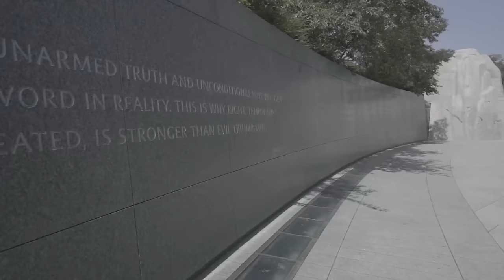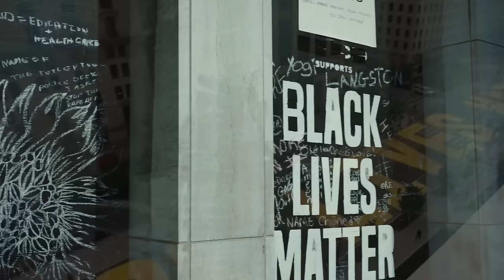House of Lies - ...1600 Pennsylvania Ave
House of Lies - The groundbreaking video from Professor Lyrical, that you have to see to fully understand...and you'll need to see it more than once!

Video Directed by Josiah Mendoza
Song Engineered by Robie Rowland/Echo
Lyrics and Rap Performance by Professor Lyrical
Original Music by The Legion
Hook by Jamillions
Dotted "i" Music & Entertainment (D.i.M.E.)/Invasion Entertainment (IE Records)

Lyrics:

(Lyrical intro)
Now I know, you probably didn’t expect me to express myself like this, addressing the rumors on some Jada and Will Smith. See the one that I'm really with, well I've had to admit my obsession for you has actually grew, and I don't know what else to do except speak my truth. And its overdue, exposing you. Does your fam know what you've got on the side and what side your loyal too? So I'm a air it out to dry, name names at the end of this letter too, cause the multiple relationships is just disrespectful especially when you got children too.

Chorus (Jamillions)
“You keep on telling me lies/But I can’t be the one to swoop you up and superman you/You keep on wasting your time/But I can’t be the one to swoop you up and super-man you super-man you”

Adlibs (Lyrical)
Does your family really know about what you’ve had to hide, and what you’ve had on the side? "And my time” And when I’m through with this letter to you I’m going to expose you as the phony and cheat you are and name names too!”

First Verse (Lyrical)
If I could only take you up higher and see my point of view/But it's like you refuse to do any of the work, and search yourself first, and admit some fault too/And I ain’t tryna say that it is all you/But in this relationship, the one holding all the cards is you/And true, it was cool before, when it was all about the luxury trips and whips/Hotels on the company, the casino rooms with the best views/Fully equipped with bubbly, letting em see all the drip- but what I wish…

We could go back to those days when I didn't even know all the dirt you did/How you cancelled your friends and treat them kids/How could you, when you got someone who loves you?/You barely pay attention to, but yet pay attention to/All of your admirers, see what I require is the loyalty you claim you was all about when this started out/But what I found out/Is your communicating late at night with others, while I’m asleep via social media/ Becoming needier and needier, conversations more meatier/Thinking you some sort of a celebrity now, obsessed with your followers/Paparazzi, who like you and the bright lights and media

Chorus (Jamillions)

Adlibs  (Lyrical)
“Nah, forget it” “This is real life”  “Building walls between us”  “Nah”

Second Verse (Lyrical)
Now, I understand that you need attention too/But what I question is your intentions and spin on the truth/All your claims that I’m hearing you make/Then you turn around and lie to my face/ Telling me everything else that I've heard from 100 different sources are all fake?/ Really? When you’re the one out running around with fake spray tans/Like look at my hands and -isn’t my hair great?/But make no mistake, I’ve even heard it out your mouth and now got it all recorded on tape/You try ta keep it all on the hush, but listen I know what’s up, yeah/I know about your past and it all adds up/Up up and away, I wish I could let you hold on to my cape/Just for a day, to escape, and see what it's like/When you living life for others first, tryna do things right-and not outta spite/Like now you bringing your family all up in everybody else's business?/Talking about you want my commitment?/Just because it's been a few years-plus, now I need to make a decision?/Listen, you really feel we at that moment, like can I get a witness?/Hand on the Bible, you just want the pomp and circumstance/And probably the pictures to go with it, and listen/It's not that I don’t hope for your success, and hope that you’ll one day get it/I just think the way that you’ve acted over the course of our relationship is nothing less than pathetic/And I regret it, that I didn’t point it out more and understand it before this epidemic/But now I want you out of that House, like the House of Representatives/And more and more like the Senate…Mr. President

Chorus 2x (Jamillions)

Adlib (Lyrical)
“This is in everybody's hands now, it's out of mine”